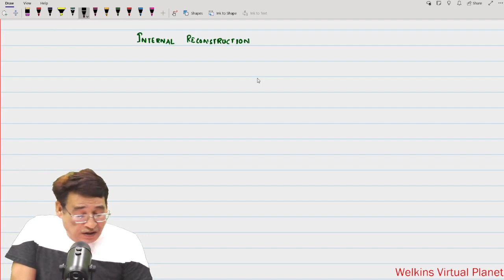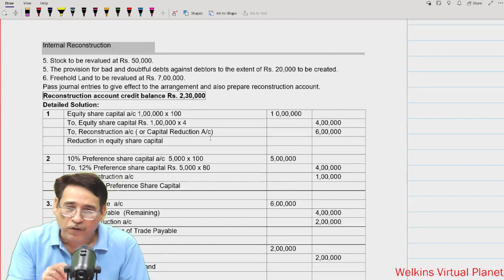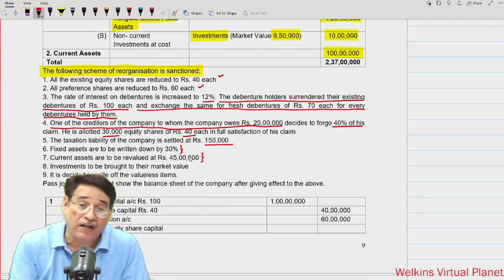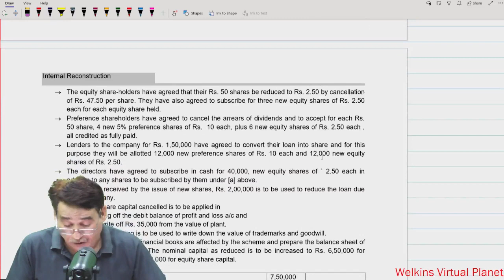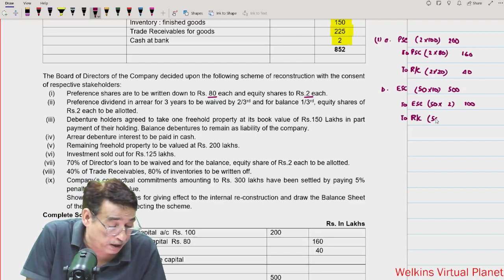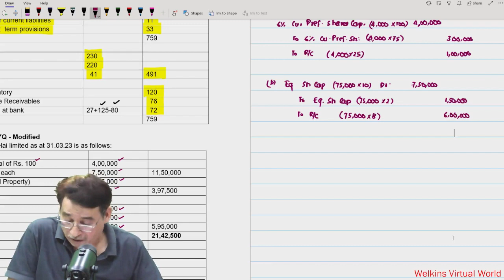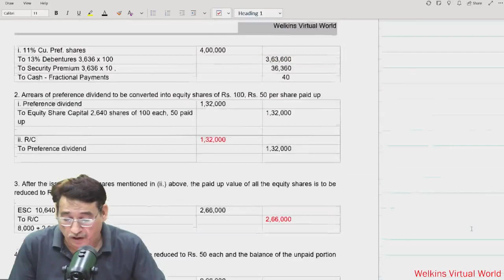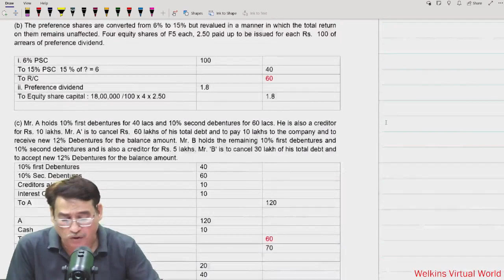CMA Final CFR English _Internal Reconstruction Complete Topic By. Sanjay Welkins